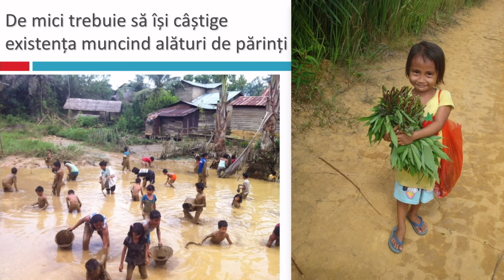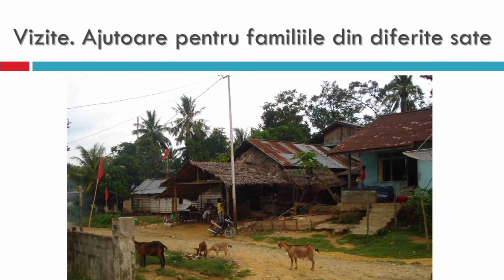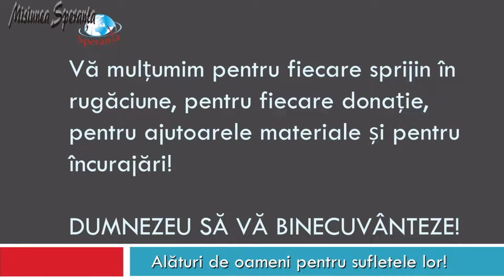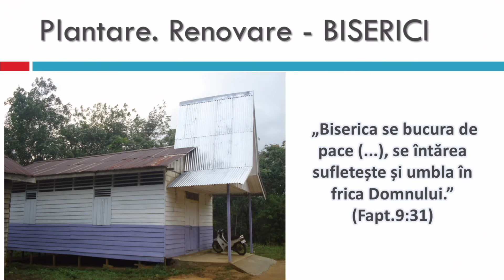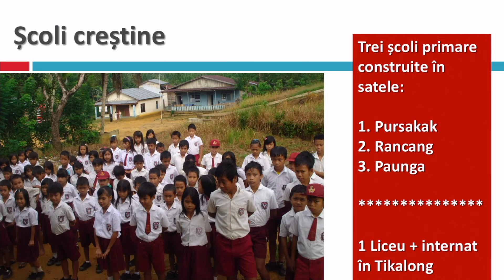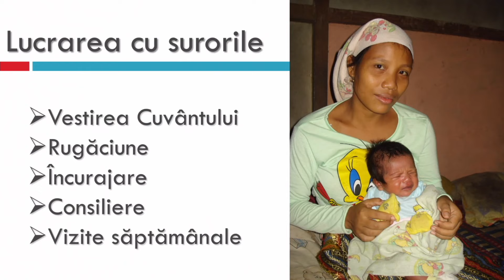GRPC Grupul Speranța la Biserica Penticostală Golgota Portland Oregon 5-22-2016 pm